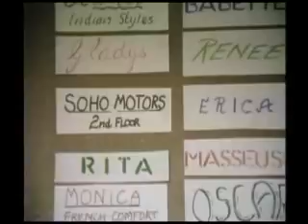Monty Python - Restaurant Abuse (Intermission)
Sketch from ep.13 "Intermission"